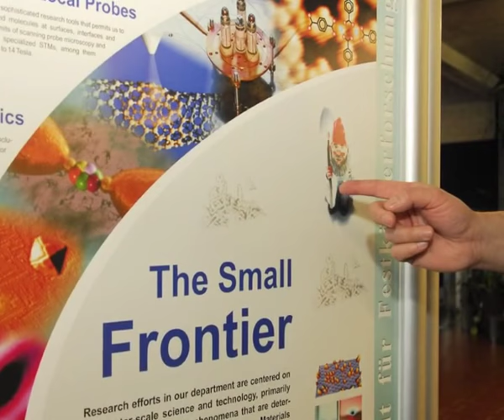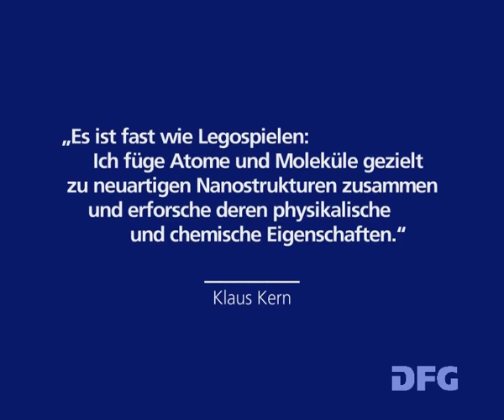Prof. Dr. Klaus Kern - Gottfried Wilhelm Leibniz-Preisträger 2008